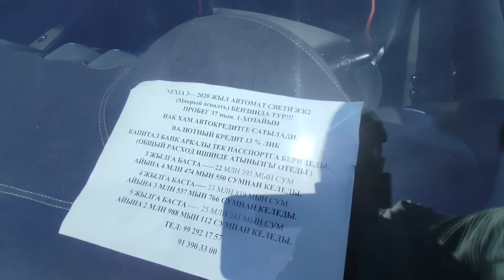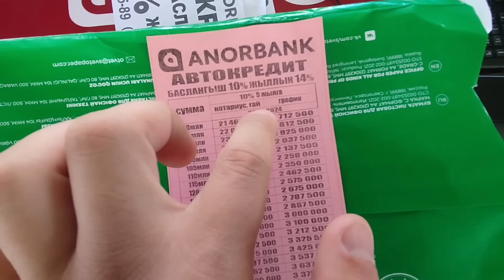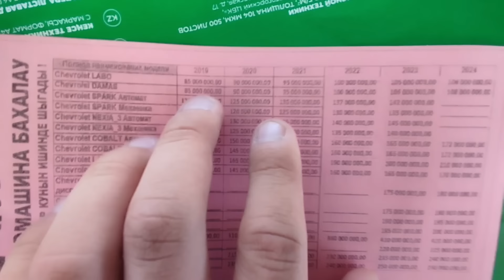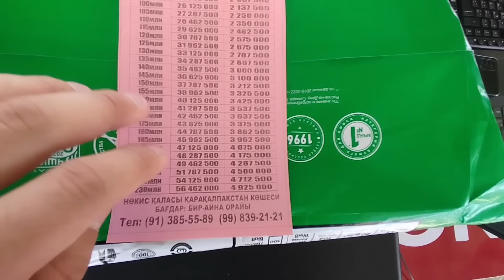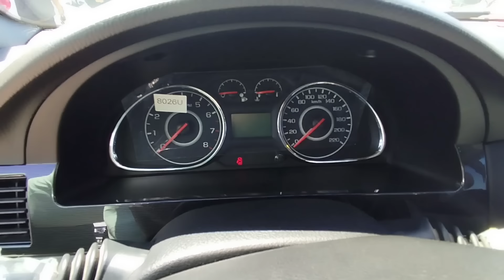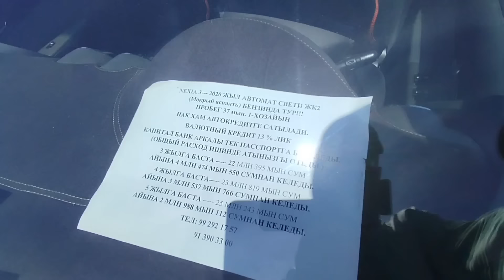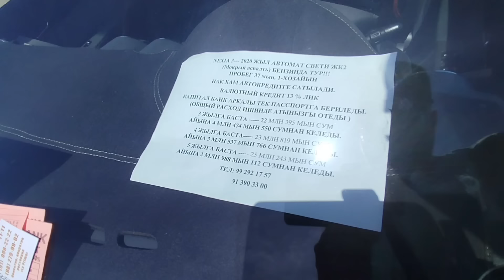26-МАЙ 1-БОЛИМ 2024/НОКИС МАШИНА БАЗАР/БУГИН САУДА ЗОР/КОБОЛТ ЖЕНТРА СПАРК НЕКСИЯ МАЛИБУ МАТИЗ ОНИХ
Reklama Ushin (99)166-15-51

QARAQALPAQSTAN kanallardi qollap ketin iltimas

Negativ jazban